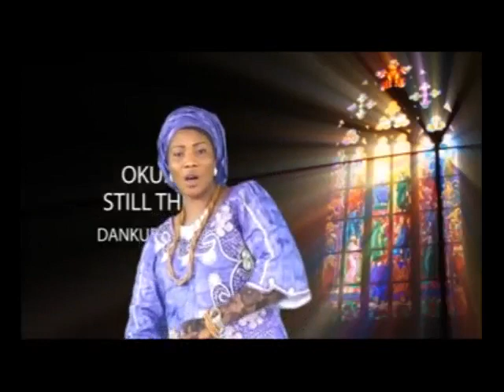OKUMBO Volume 2 By Onyieche Idris (Ebira Music)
OKUMBO Volume 2 By Onyieche Idris (Ebira Music) May her gentle soul rest in perfect peace Amin

The only Channel for EBIRA MOVIES/MUSICS | Comedy  | AFRICAN MOVIES  | EBIRA CULTURAL MUSICS/FILMS We ensure you have the best of  music video free on the YouTube, Our Uploads would keep you glued to your screen and never want to leave our channel for a minute.
 We have several EBIRA MUSICS VIDEOS,COMEDY, FILMS that can be watched and enjoyed with your family members, Please Subscribe and turn on the bell notification behind the subscribe button to  Stay Tune and to receive notification to our new release Latest musics/Movies. giving you an experience that is worth every moment you stay online. when you think classic movies

We work extremely hard to maximize your viewing pleasure.

ebira gospel songs
ebira latest songs
ebira old songs
ebira songs mp3
ebira songs mp3 download
ebira masquerade songs
ebira new songs
ebira traditional songs
ebira unique songs
ebira wedding songs
ebira worship songs
ebira musics videos
ebira musics youtube
ebira films
ebira films download
ebira comedy films
latest ebira films
download latest ebira films
ebira film video
ebira film production
ebira film 2019
ebira film 3gp
ebira movie download
ebira calabash film
ebira films biography
ebira films facebook
ebira film movies
ebira films history
ebira films hd
ebira films house
ebira latest films
ebira films kano
ebira films instagram
ebira films in nigeria
ebira new film
ebira films today
ebira okene movies
ebira films update
ebira films series
ebira films quotes
ebira films quote
download ebira films
ebira films youtube
ebira films yoruba
onyieche music
onyieche okumatete
onyieche over
onyieche video
onyeche ebira music
onyieche song
onyieche online
onyeche ebira musician
return of onyieche
onyieche idris
onyieche nigeria
onyieche
onyieche youtube
the return of onyieche
onyieche next level